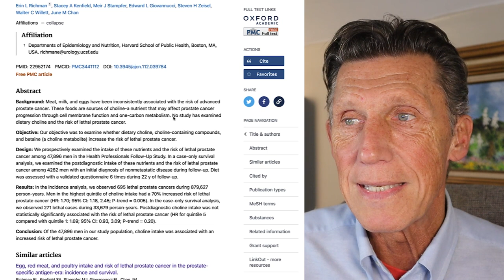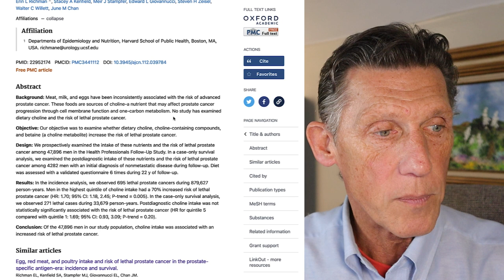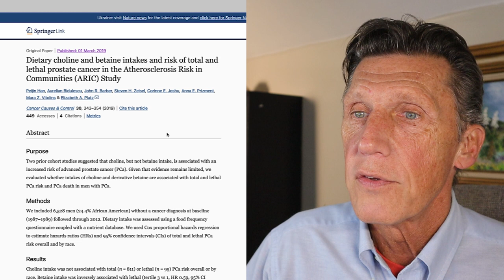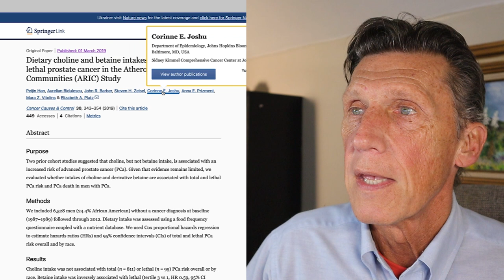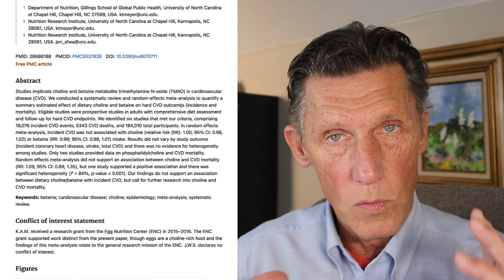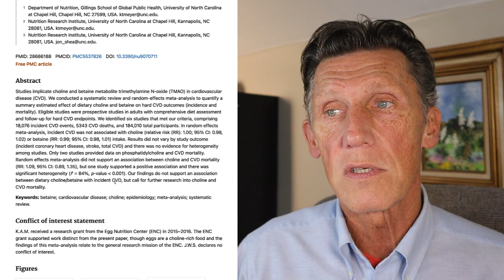Choline and Cancer, What You Need to Know.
Choline and Cancer has been a claim has been used to scare people from eating a healthy whole food diet. It is part of the group of plant-based faux research that has continued where Ancel Keys left off. Time to look into the claim, and subsequent studies that have refuted it. Enjoy.

The Secret to Anti-aging: Choline

OUR COURSE
PSMF 30 day course:

1. They have more brands than anywhere else to choose from;
2. Their prices are 20 -50% lower than anywhere else; compare and you’ll see
3. This is where most physicians have their account
4. Been in existence for nearly 30 years working with physicians and health practitioners

1. and registered
2. Reply to their verification email
3. Explore their website.